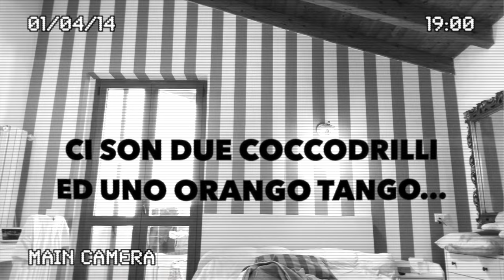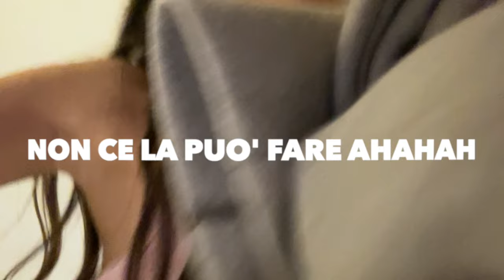SHOPPING PER IL PRIMO GIORNO di SCUOLA * Vanessa VS Anastasia *